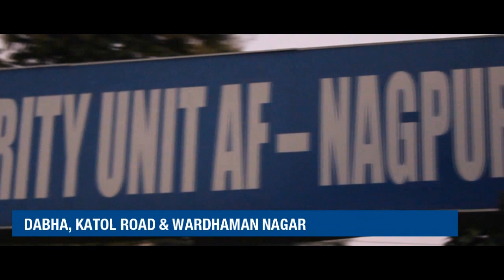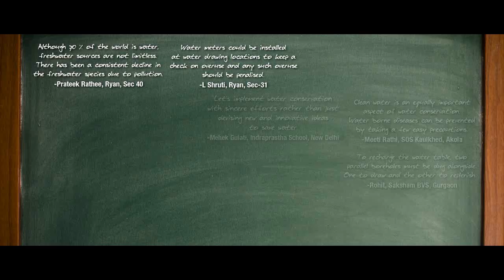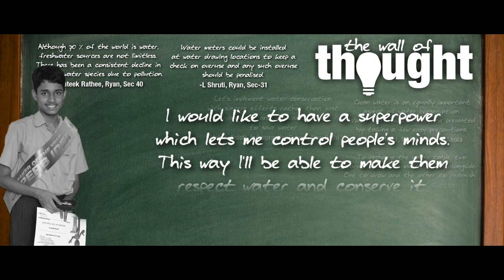Centre Point Schools, Nagpur | MV Speaker Of The Year 2015 | Webisode #5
Speaker Of The Year's tour of the orange city was really fruitful ! Thanks to some outstanding ideas and creative thoughts shared by the students of Centre Point School. Branches of Wardhaman Nagar, Dabha and Katol Road participated and expressed their views about water and related issues.